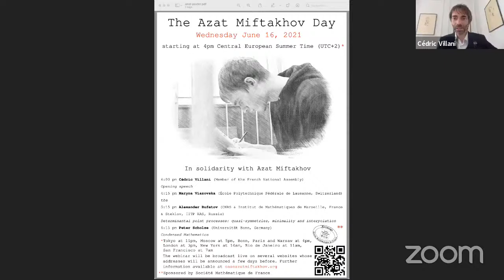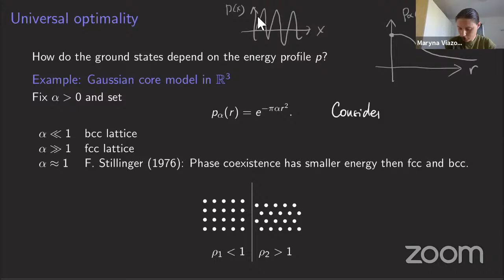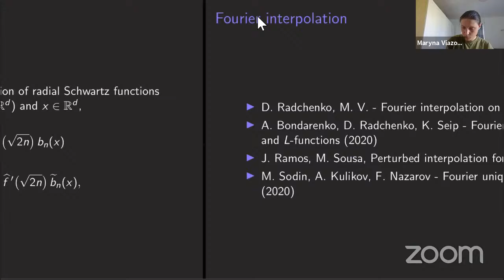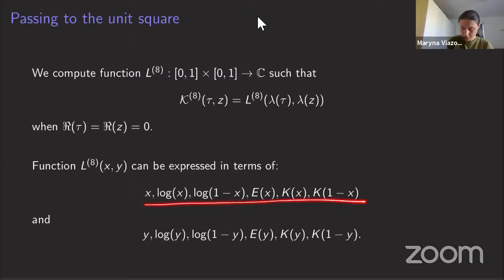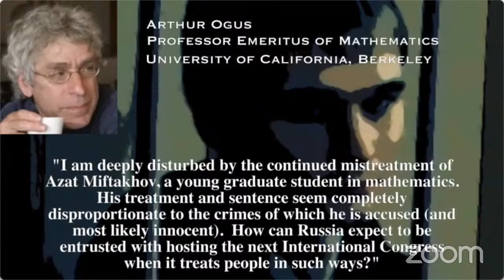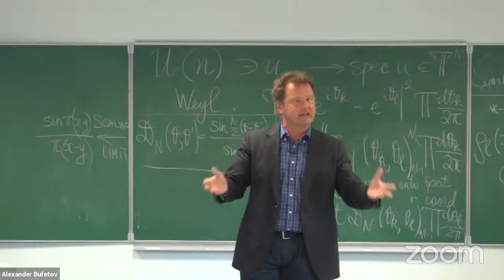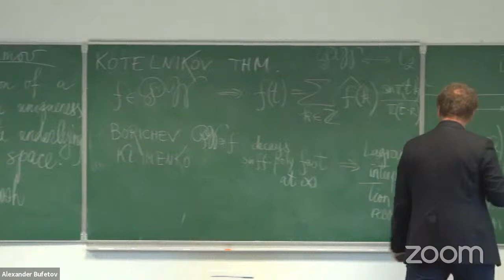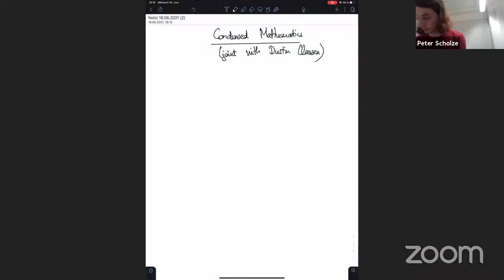The Azat Miftakhov Day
Azat Miftakhov Day - Wednesday 16 June 2021

Organized by the Azat Miftakhov Committee

In solidarity with Azat Miftakhov, a graduate student from Moscow State University who has been arbitrarily detained by Russian state authorities for almost two years and half.

Cédric Villani (Member of the French National Assembly): Opening speech

Maryna Viazovska (École Polytechnique Fédérale de Lausanne, Switzerland): Sphere packings, universal optimality, and Fourier interpolation (abstract)

Alexander Bufetov (CNRS & Institut de Mathématiques de Marseille, France & Steklov, IITP RAS, Russia): Determinantal point processes: quasi-symmetries, minimality and interpolation (abstract)

Peter Scholze (Universität Bonn, Germany): Condensed Mathematics (abstract)